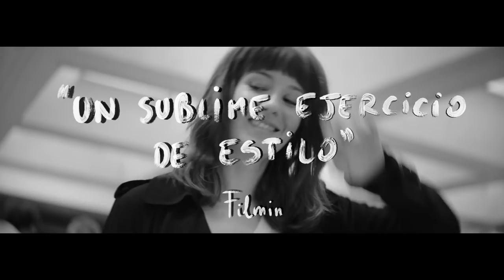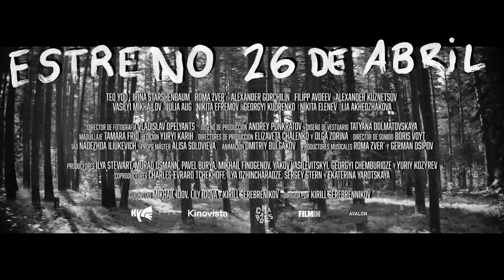LETO - tráiler español - 26 de abril en cines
LETO - tráiler español VOSE
Estreno en cines: 26 de abril de 2019

Sección Oficial del Festival de Cannes. Sección Perlas del Festival de San Sebastián.

LETO
Dirigida por KIRILL SEREBRENNIKOV
2018, 126 MIN., BIOPIC/DRAMA/MUSICAL , BYN/COLOR, FRANCIA/RUSIA

SINOPSIS:
Leningrado, un verano a principios de los 80: la escena del rock de la ciudad está en pleno apogeo. Viktor Tsoï, un joven músico que creció escuchando a Led Zeppelin, T-Rex y David Bowie, está tratando de hacerse un nombre. El encuentro con su ídolo Mike y su esposa, la bella Natacha, cambiará su destino. Juntos construirán una leyenda que les llevará a la eternidad.

EQUIPO ARTÍSTICO:
Teo Yoo, Irina Starshenbaum, Roman Bilyk, Aleksandr Kuznetsov, Filipp Avdeev... entre otros.